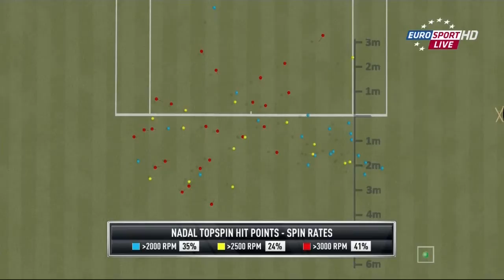Rafael Nadal vs Marcos Baghdatis FULL MATCH HD MERCEDES CUP 2015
Rafael Nadal vs Marcos Baghdatis FULL MATCH MERCEDES CUP 2015,
Rafael Nadal vs Marcos Baghdatis 2015,
Nadal vs Baghdatis 2015 Mercedes Cup,
Rafael Nadal Mercedes Cup 2015,
Marcos Baghdatis Mercedes Cup,
Nadal 2015 Mercedes Cup